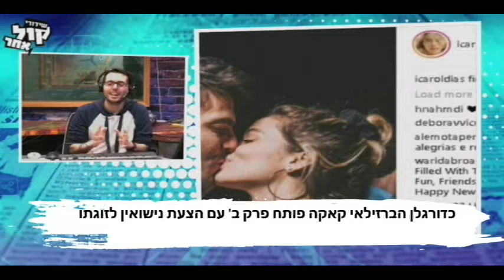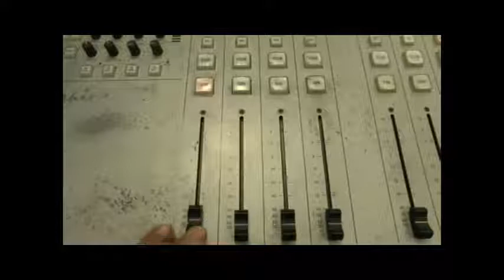מחוץ למגרש פינת הרכילות של נוי וינברג